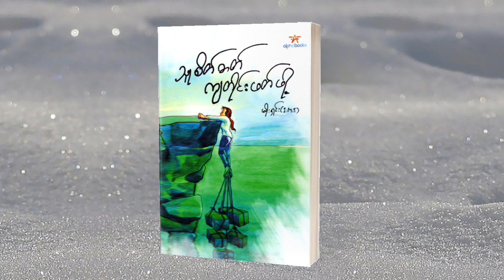မိုးရှင်း (IMT) - သူစိတ်ဓာတ်ကျတိုင်းဖတ်ဖို့ (အပိုင်း-၄) Read by Thiri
Motion (IMT) Thu sate dat kya tine phat poh
Thu sake dak kya tine phat phoe
Motivation
စိတ်ခွန်အားပေးသောစာပေ
Myanmar audio books
အသံစာအုပ်